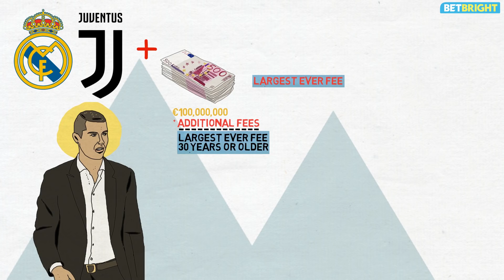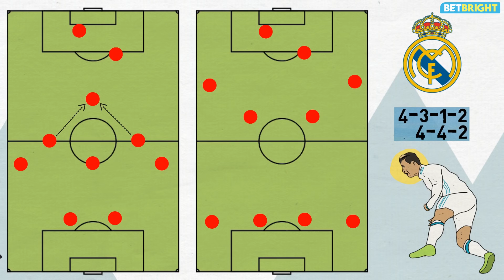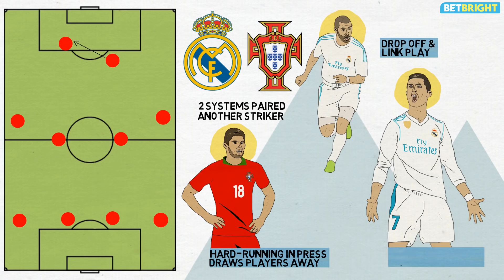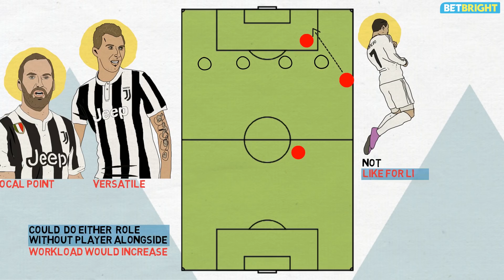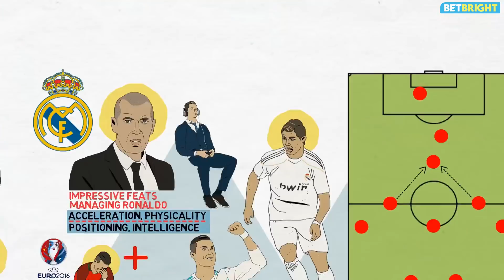Ronaldo at Juventus | Tactical Profile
Cristiano Ronaldo has completed a transfer to Juventus, for a fee reportedly in excess of 100 million Euros, including additional fees for youth clubs he supports. The fee is the largest ever paid for a player over 30 years old, and the largest ever paid by an Italian club. Ronaldo is still a world class player, but he joins a squad bristling with others: currently, Juventus can boast World Cup finalist Mario Mandzukic, Paulo Dybala and Gonzalo Higuain, wingers Federico Bernardeschi, Juan Cuadrado and Douglas Costa, and prospects like Marko Pjaca and Moise Kean. So where will Juventus’ new big money signing fit?

and follow Tifo Football elsewhere